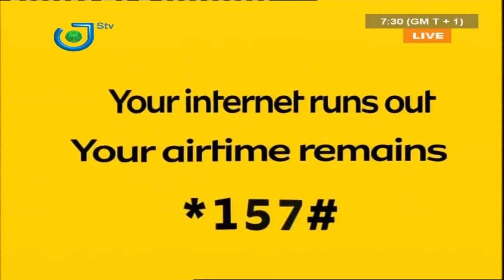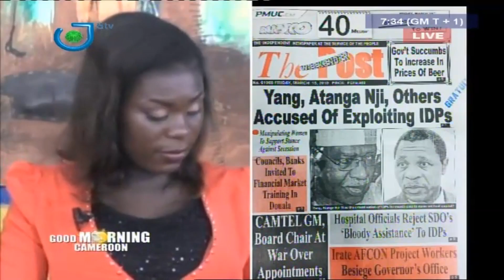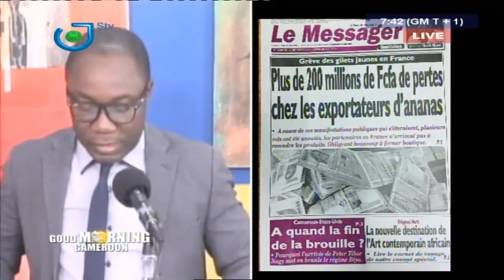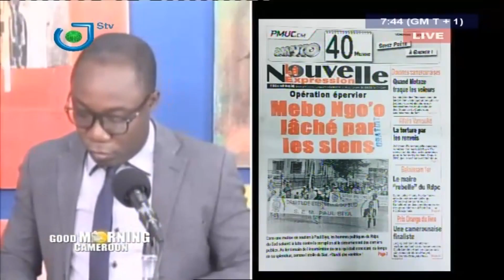STV - PRESS REVIEW - REVUE DE PRESSE - Jeudi 14 Mars 2019 - MUMAH MANDA HOKPU & Christian WOMÈ